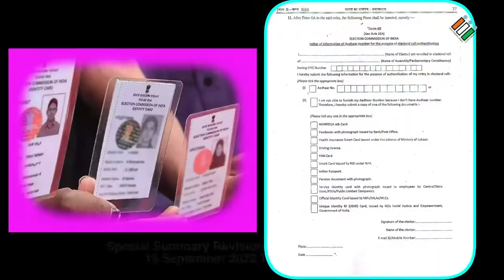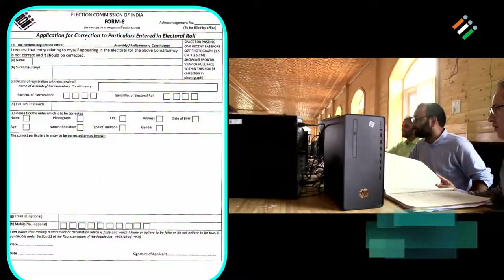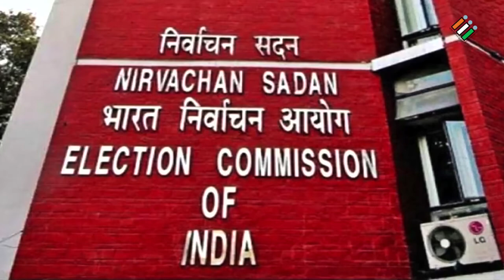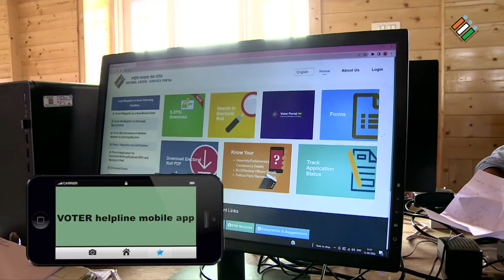Short film of district kulgam with respect to SSR 2022